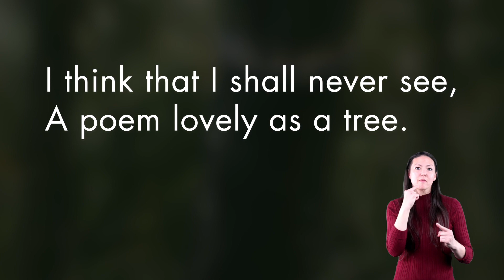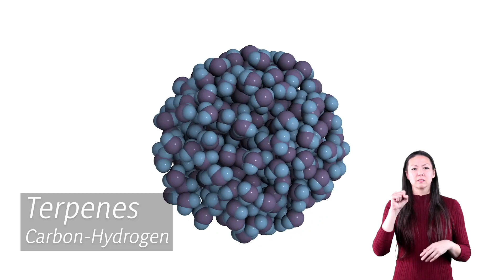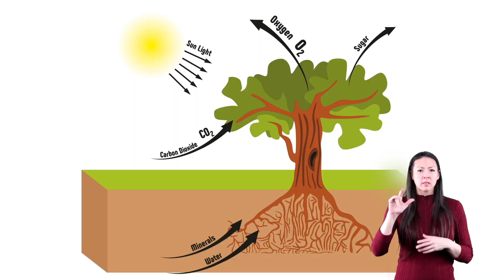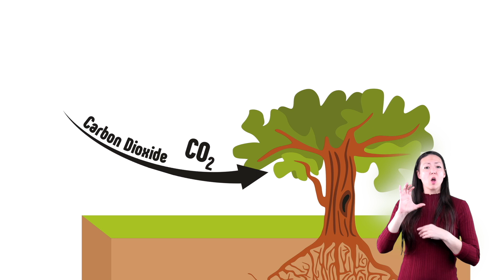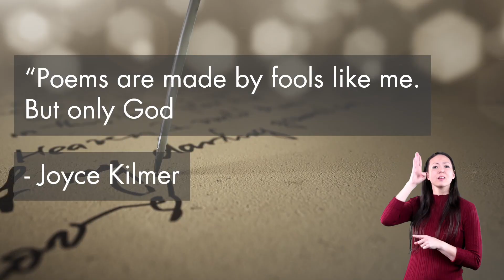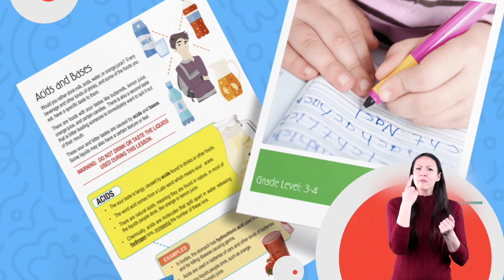ASL Trees for Kids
In this video, Trees for Kids, we learn all about trees and why they are so important including: Parts of a tree, how trees produce oxygen, what do trees need to grow and many other fun facts.  We hope you enjoy!

If you'd like even more learning resources about trees download our free 11 page lesson plan with activities, worksheets and more.